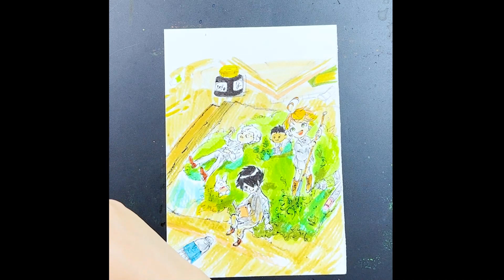How to sell and promote your painting products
I also draw beautiful and artistic pictures!

© Channel belongs to Enter Studio system. Do not copy in any form.
We are extremely appreciative! We look forward to receiving enthusiastic support from all of you